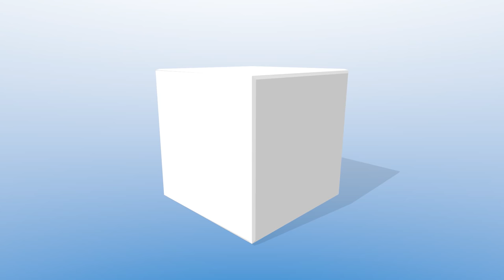ZLIN Z-326 TRENER MASTER 1:3,5 DANIEL BOULANGER (FRA) F4 SCALE WORLD CHAMPIONSHIP 2018 [4K]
ZLIN Z-326 TRENER MASTER 1:3,5 DANIEL BOULANGER (FRA) F4 SCALE WORLD CHAMPIONSHIP [4K]

Die FAI F4 Scale World Championship, die Weltmeisterschaft für verkleinerte Nachbauten manntragender Modellflugzeuge, fand auf dem Militärflugplatz in Meiringen in der Schweiz statt. Modellpilot.EU war beim Wettbewerb vor Ort und stellt Ihnen den Bericht mit zahlreichen Videos in 4K Ultra-HD vor.